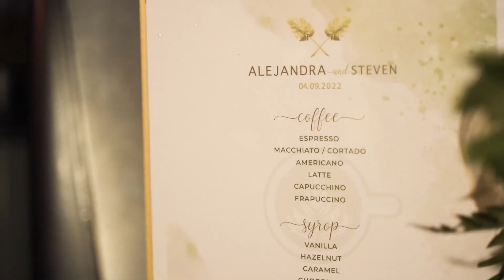Boda tropical con toque boho en Punta Espada, Cap Cana, República Dominicana - Alejandra y Steven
¡Disfruta de este video de la hermosa boda de Alejandra y Steven en la espectacular Punta Espada, Cap Cana, República Dominicana! Esta boda destino fue una fusión de estilos con un toque boho, con una impresionante tarima frente al mar que creó diferentes espacios para la ceremonia, mesas y fiesta. Alejandra y Steven celebraron su amor rodeados de la belleza natural de la isla, con la integración de los invitados y las vistas panorámicas de la costa. ¡No te pierdas esta boda lujosa y elegante en un paraíso tropical!

Novella Wedding Planner & Designer - Luxury Destination Weddings

Novella designs and coordinates elegant luxury destination weddings in the Dominican Republic at private venues in Cap Cana, Casa de Campo, Punta Cana, Santo Domingo, Santiago, Samana and Puerto Plata as many others.

Our passion for perfection helps us give our couples a personalized stress free wedding and let their guests have the experience of their lives in paradise at the Dominican Republic